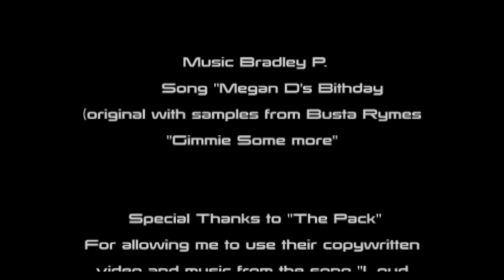Miss Megan D's Birthday!!!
Just a short film of Megan D's Birthday with good friends, beer and BBQ in Richmond California. The Video was shot using a Kodak Zi8 HD video cam at 720P 60FPS (I think, but It may be 1080P at 30FPS, I can't remember what I chose to use when I shot it). Due to poor lighting the video didn't come out that good. I did a slop job edit with Final Cut Pro X. SORRY MEGAN!!